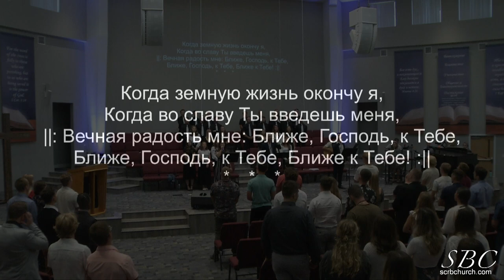Ближе Господь к тебе